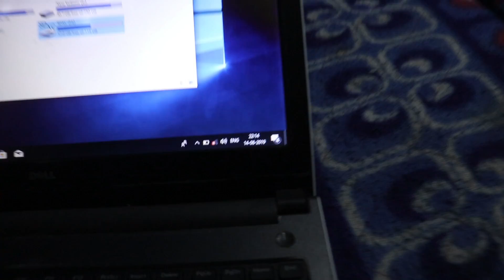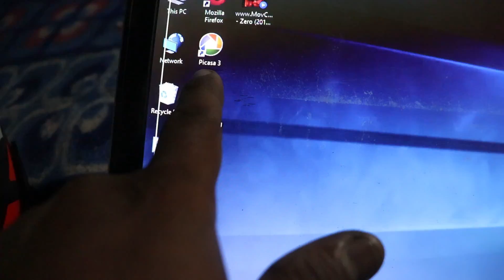THIS LADY MET WITH AN ACCIDENT. HOW CAN WE HELP HER ?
RIDE START DATE 5/6/2019
TODAY WE ARE RIDE HANLE  TO PANG RIDE IN NO MAN LAND 14/6/2019

KSE HO LADLO
LIKE KAR DENA AAPNE LADLE KI VIDEO KO
 USKE BAAD JITNA PYAAR DENA HO WO DE DENA

INDIARIDER AMIT
MERE SE BAAT KARNI HO TO LADLO INSTAGRAM KO JOIN KARNA